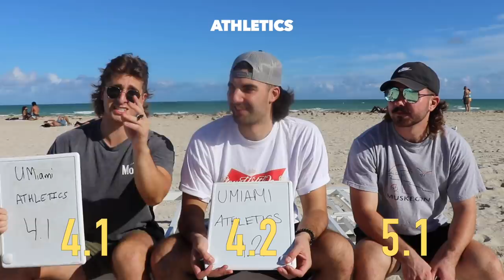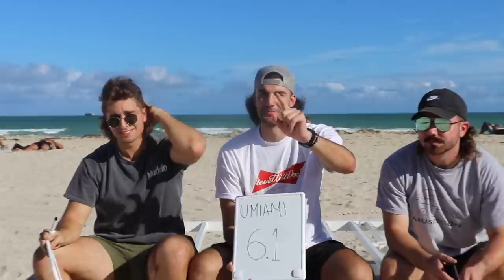University of Miami | BUZZIN ACROSS AMERICA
The boys drove as far south as possible and took the party capital of the states by storm. Last stop, Gainesville.

WE APPRECIATE ALL OF YOUR SUPPORT! SUB & COMMENT TO MAKE IT INTO THE NEXT VIDEO! LET'S GET THIS BROTHERHOOD TO 250K BY THE END OF 2021!

8:30PM EST - EVERY WEDNESDAY & THURSDAY